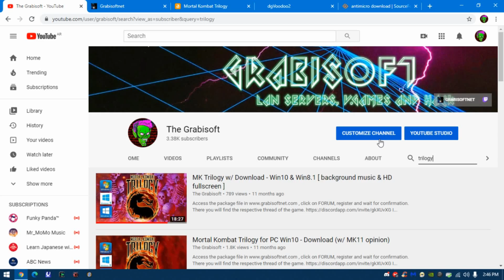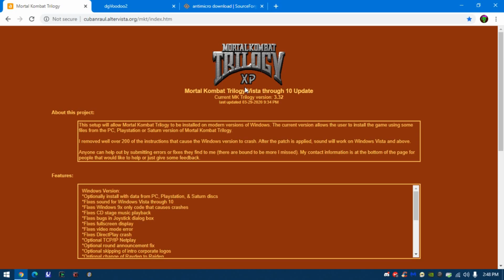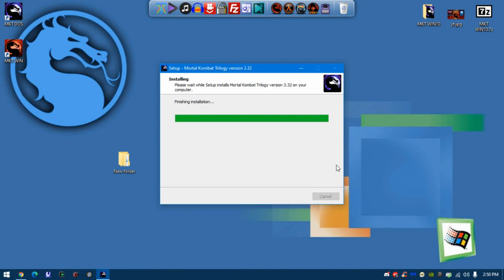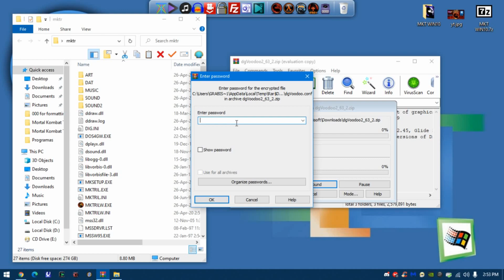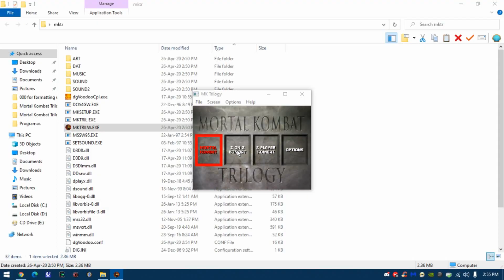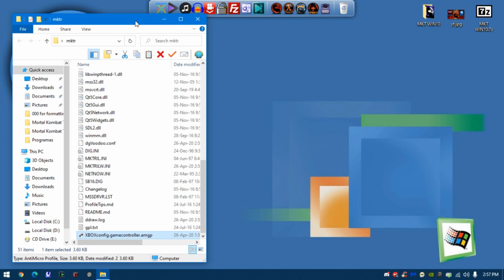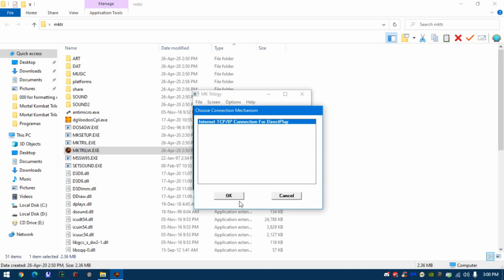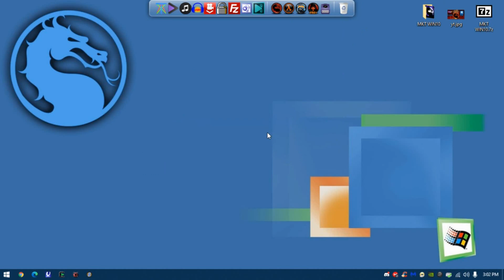How to properly MK Trilogy in 2020 - Server and Video config Tutorial